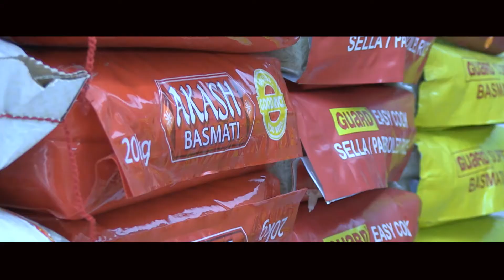tvc AK clichy super marche trail